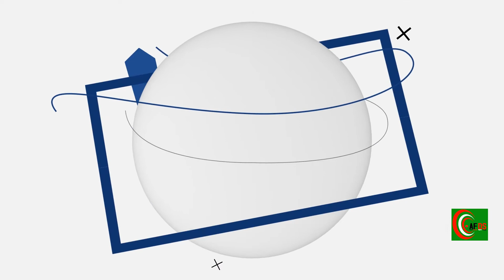Gaafiif deebii Obbo Tibbeessoo Ukaa woliin goone kutaa 2ffaa